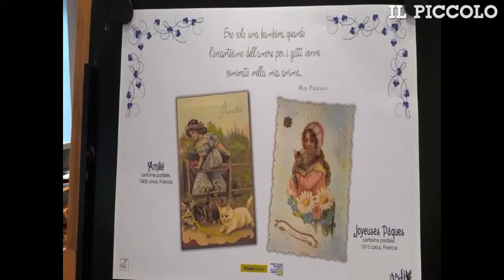Una mostra sui gatti al Museo delle Poste di Trieste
È stata inaugurata martedì 28 maggio nella sala del Museo Postale e Telegrafico della Mitteleuropa a Palazzo Poste Trieste, in piazza Vittorio Veneto, la mostra dal titolo "    I Gatti e la Primavera: Francobolli, cartoline e oggetti in un"    esplosione di colori"    . Il percorso espositivo, ideato da Cristiana Marangoni e curato da Emanuela De Domenico, è stato organizzato in collaborazione con l"    Anfi, Associazione Nazionale Felina Italiana e la Fife, Federation Internationale Féline. .La mostra è stata pensata come un viaggio di fantasia tra allegri disegni tematici sui gatti, per celebrare la primavera che, in quanto momento di risveglio per la natura, rappresenta anche la rinascita e simboleggia le novità che ciascun equinozio reca con sé al proprio arrivo. .Il visitatore può ammirare cartoline d"    epoca di rara bellezza, immagini d"    autore, fini acquerelli e oggetti raffiguranti i felini più enigmatici. Le descrizioni, tratte da libri e poesie, arricchiscono la visita al pari di una ricca esposizione di francobolli provenienti da tutto il mondo raffiguranti gli amici sornioni nelle più disparate pose. .E' inoltre presente una sezione dedicata a Trieste e ai suoi abitanti felini, immortalati negli scorci più rappresentativi della nostra città intenti nel far bella mostra di sé: eleganti come monumenti e misteriosi come opere d"    arte. .È stata realizzata, per l"    occasione, una simpatica cartolina che sarà messa a disposizione di chi visiterà l"    esposizione: un modo per celebrare l"    evento e lasciare le impronte di una mostra fresca e gioiosa. L"    allestimento sarà disponibile fino al 5 luglio 2024 e visitabile dal lunedì al venerdì dalle 9 alle 13. Ci sarà anche la possibilità di concordare percorsi guidati, anche pomeridiani. .